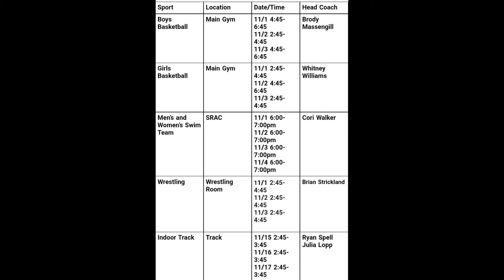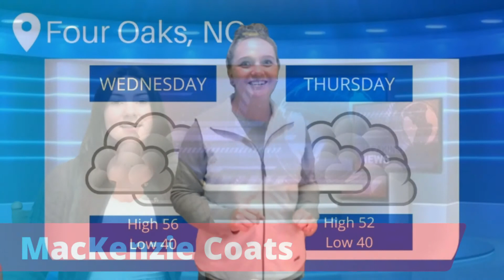TNN 11 November 3rd, 2021